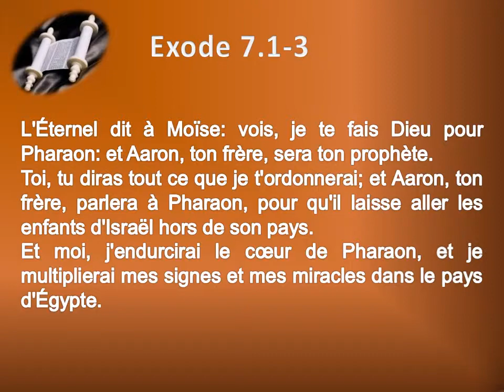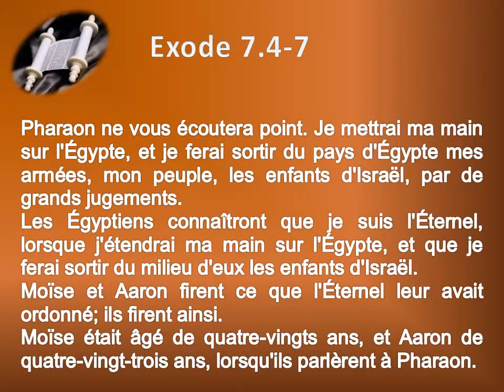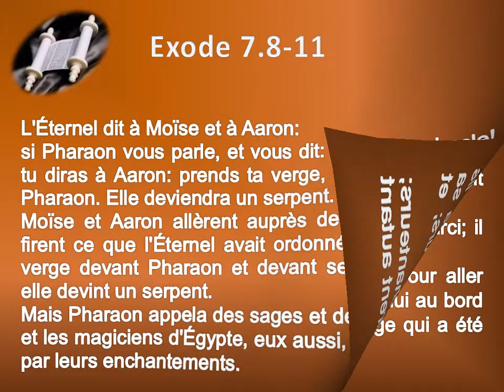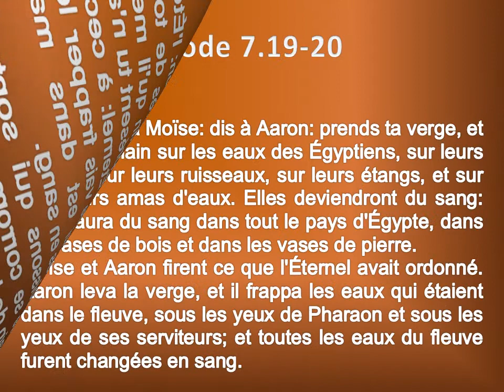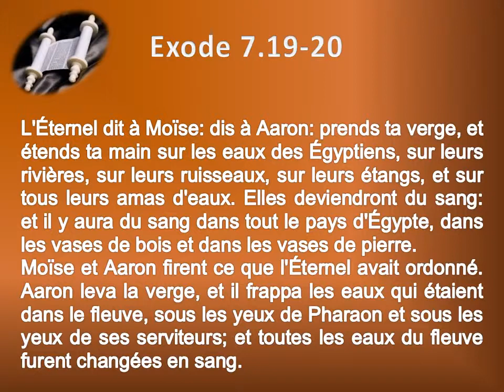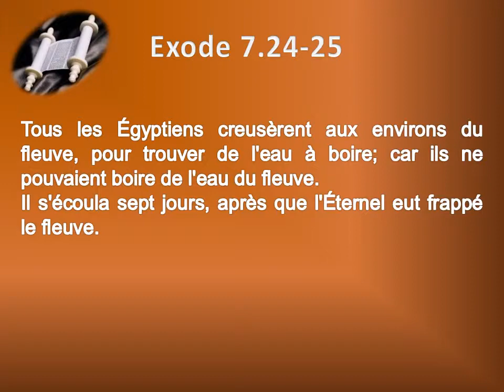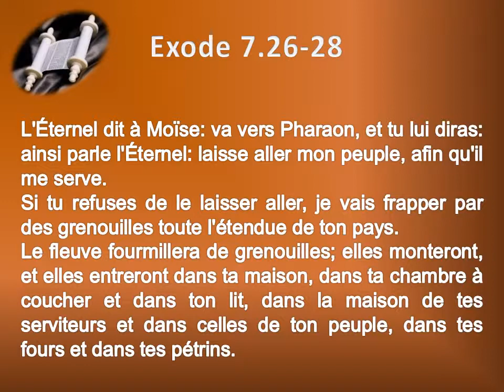02 Le livre de l'Exode Chap 07 Texte déroulant et l'audio vidéo évangile Bible La Parole de Dieu